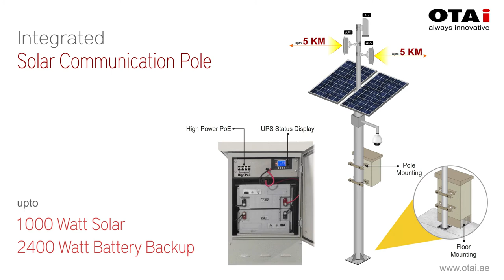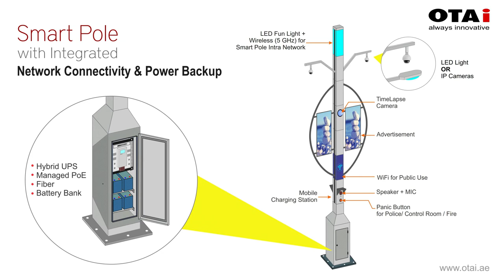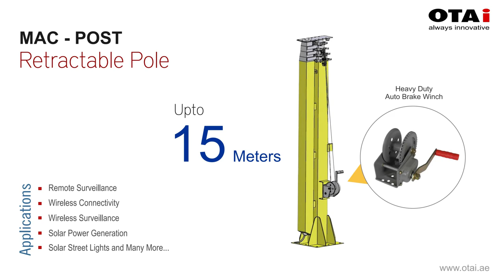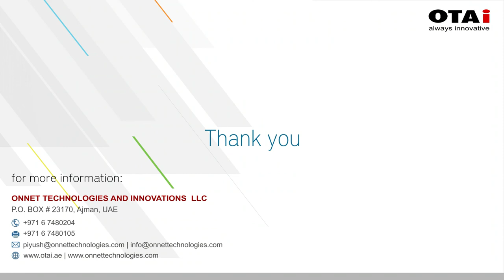CCTV Poles, Solar Communication Pole and Smart Poles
Onnet Technologies & Innovations LLC (OTAI) manufactures - POLES and  Network Infrastructure considering the various concerns for Communication & Security Networking infrastructure and to provide ONE STOP SOLUTION for the needs.

We manufacture:
1. CCTV Poles ( Cost Effective  CCTV Poles  with customized  support )
2. Hinged CCTV Poles ( Easy to Operate  Poles  )
3. SMART CCTV Poles ( All Electronics built-in, Power supply / POE  switch )
4. Integrated  SOLAR-CCTV Poles ( Zero cable exposure/visibility, Solar communication Box is integrated with Pole )
5. Mechanical  Poles ( Retractable  Poles  )
6. Lattice and Self-supported MAST up to 25 meter
7. SOLAR Powered Trailers with Mechanical Poles

Each unit is crafted with Laser / CNC cut components for optimum accuracy.

Choice of  SURFACE  TREATMENT offered :
- Hot Deep Galvanizing
- Industrial Grade Powder coating
- Thermo-Plastic coating
- Marine-grade coating etc.

We customize the solution based on Project / Client / Consultant’s Specifications too!

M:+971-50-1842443